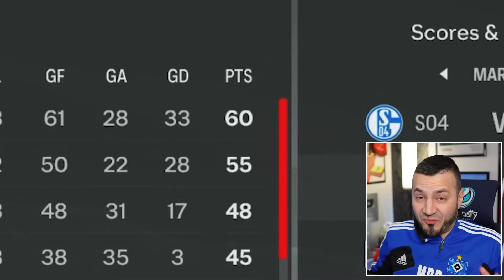TWO HUGE FIXTURES! HAMBURG TAKES ON BAYERN MUNICH!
Welcome to the Hamburg Career Mode on EA FC 24!